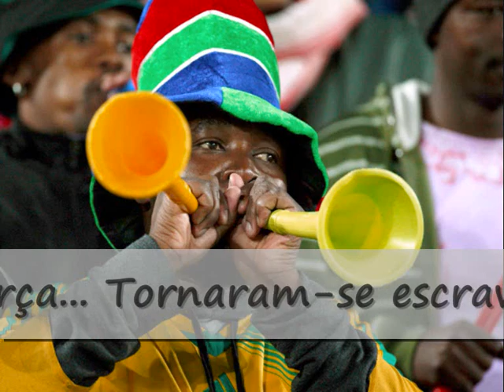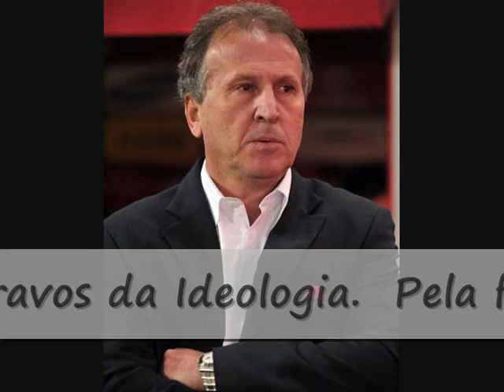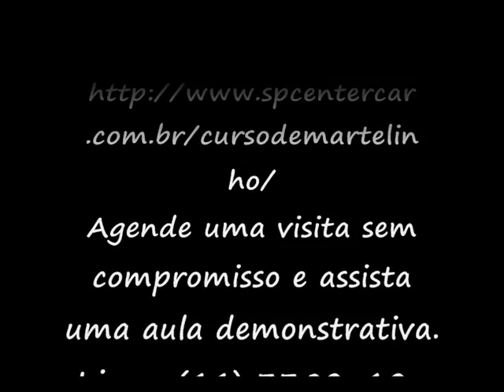Brasil de todas as faces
Brazil poem of all Faces

Brazil land of many peoples,

In many segregations,
Aches and cries that echoed,
And this huge echo floor.

Indians and Black stripped of their dignity;
They were kings and queens in their villages,
That ignorance of the strength ...
They became slaves of Ideology.

By the virtue of work,
Built this country.
But still today,
You hear people say black is not,
Indian bug is the unknown.

Here is our call,
In Brazil a more just and fraternal.
That all people from many continents,
Who migrated here and if called,
If respect and avoid indifference,
Forming a living and true equality.

Brazil earth mother of the Indian;
Negro slave quarters.
The immigrant Portuguese, Italian, German and more ...
Brazil cradle of many "cultures"
Motherland "Loved by us all."

Neri Eronaldo of Carmo Sapucaia